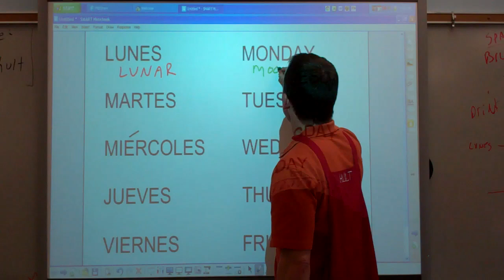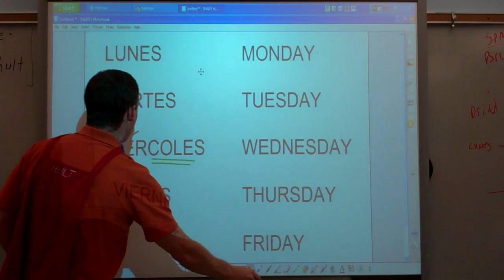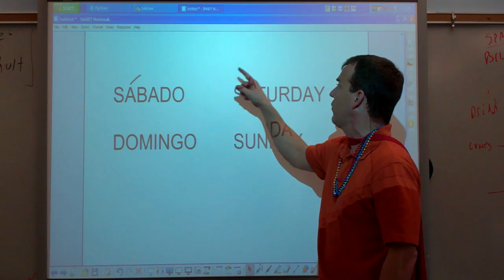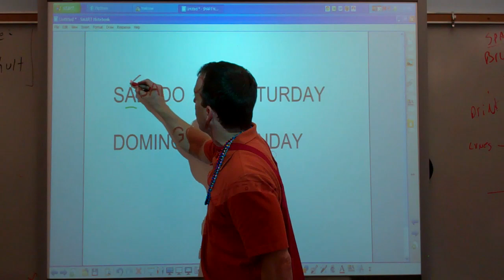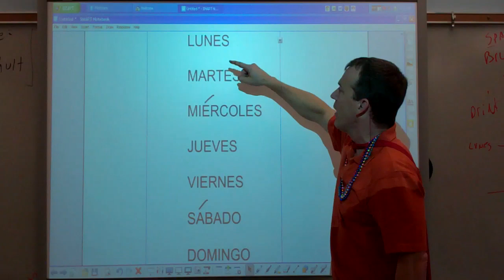DAYS: lunes, martes, miércoles, jueves, viernes, sábado, domingo...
DAYS, monday, tuesday, wednesday, thursday, friday, saturday, sunday, days of the week in Spanish, dias en espanol, personal and public identity.